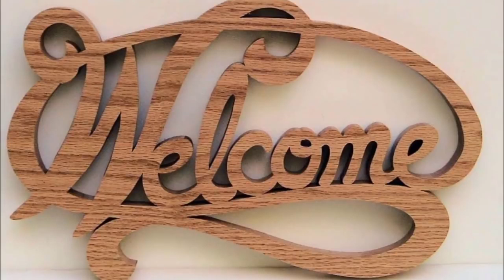Simple And Easy Beautiful Mehndi Designs For Kids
mehndi designs,
special beautiful mehndi designs,
lovely mehndi design,
heart henna,